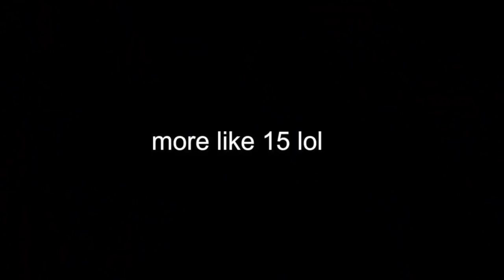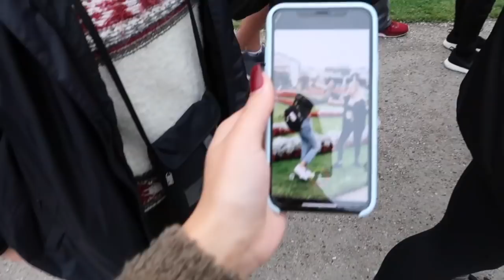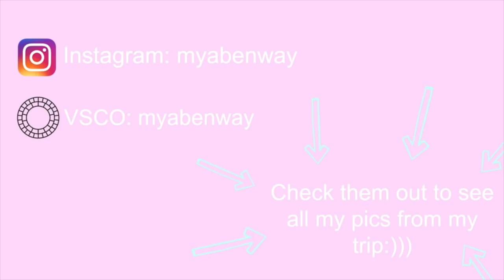TRAVELING TO EUROPE VLOG!!! (DAY 1)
hey guys, its been a hot minute!! but I'm backkkk!! OH MY GOSHHH than you guys so much for 18k, I love you so much!! its unbelieveable, make sure to stay tuned for the rest of the week because I have 6 more Europe vlog, and they only get better;)

MUSIC
Reckless by Healy, Nostalgic Jams
Tove Lo- Habits (stay high)
2CELLOS- Thunderstruck
Jermih- Fuck You All The Time-Lang Amaru